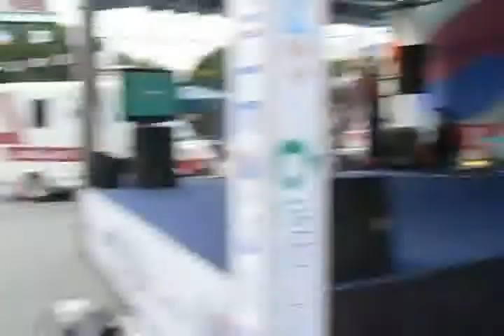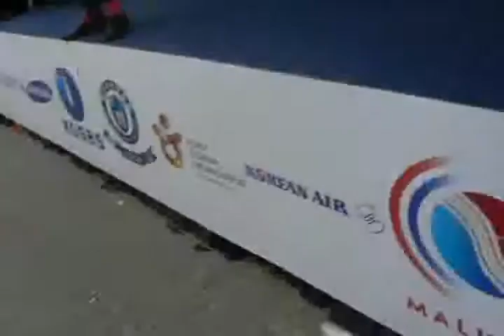Dior 디요-Nobody,Mirotic,Ring Ding Dong -Korea Day 011010